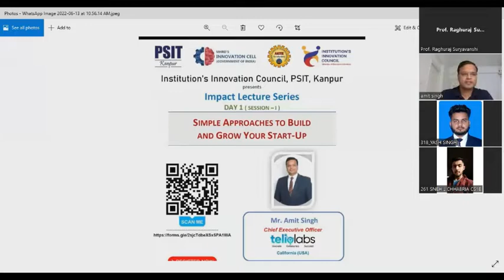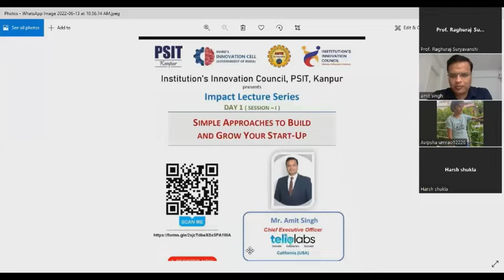Impact Lecture Series | Mr. Amit Singh, CEO Telio Labs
This Session is organized by the Institution's Innovation Council, Pranveer Singh Institute of Technology, Kanpur, Uttar Pradesh, India.